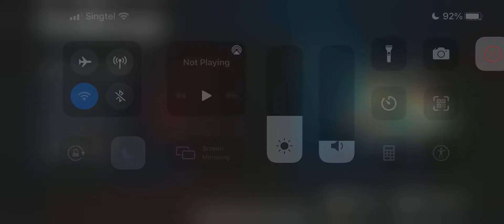Beating hello Neighbor act 2 in less then 15 minutes